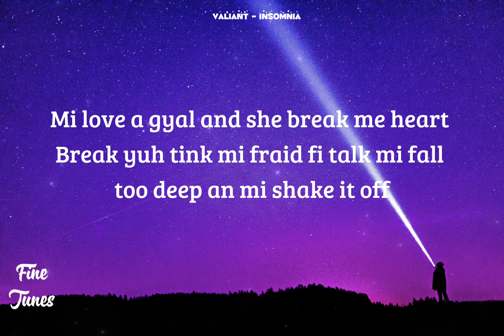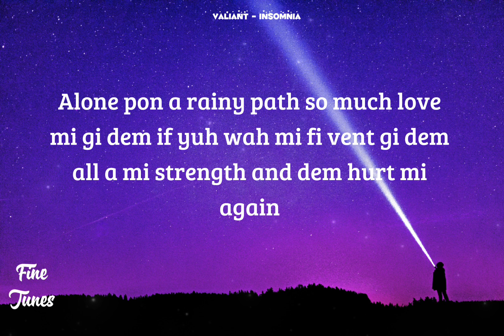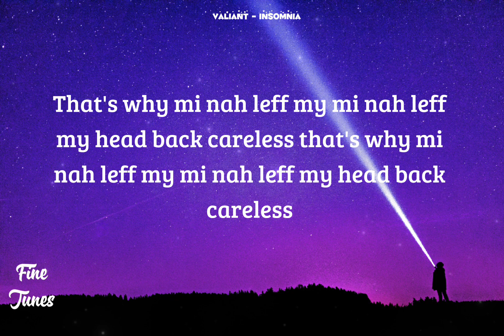Valiant - Insomnia (Lyrics)